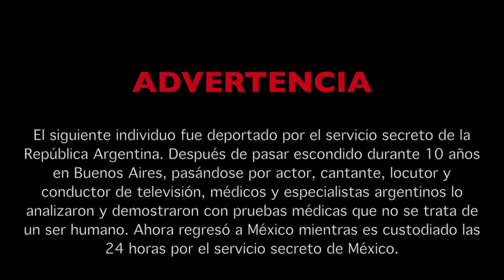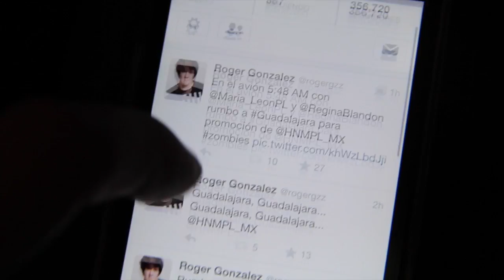De re-greso a México!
Primer ROTUBE desde mi regreso a México y de tour por Guadalajara con la gira de "Hoy No Me Puedo Levantar"